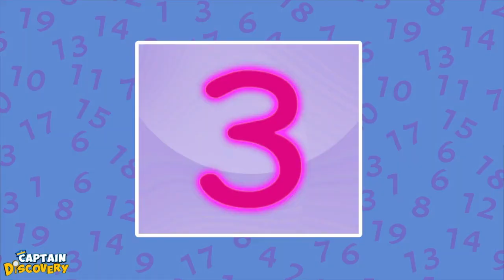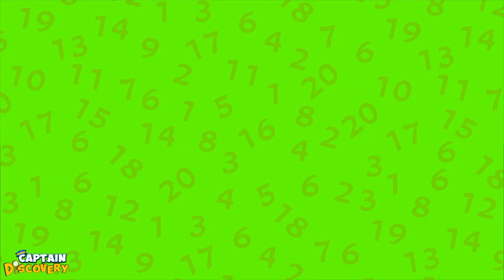Humpty Dumpty Sat On A Wall + More Nursery Rhymes And Kids Songs By Captain Discovery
Hi Kids!

Join the Parade of the King's Men and Horses as they march to the aid of Humpty Dumpty. Sing along to the old classic nursery rhyme with Captain Discovery.

🎵  Go to your favourite song by selecting the title below!  👇

00:00 Introduction
00:06 Humpty Dumpty
01:22 Twinkle Twinkle
02:59 12 Buckle My Shoe
04:24 Incy Wincy Spider
05:10 Rain Rain Go Away
05:57 I'm A Little Teapot
07:02 Face Painting Finger Family
08:27 Miss Polly Had A Dolly
09:29 Mary Had A Little Lamb
10:27 Five Little Ducks
12:08 Pat A Cake
13:31 This Old Man

►►Watch Popular Nursery Rhymes And Learning Videos by Captain Discovery (Official Playlist)

►►Watch All New Educational Songs and Nursery Rhymes by Captain Discovery

Welcome aboard to Captain Discovery's World of Adventures! 🚀

Join Captain Discovery, his wonderful crew Jim and Hannah, and their cute dog Pip as they embark on exciting journeys filled with nursery rhymes, learning, and surprises for your little ones. Our mission is to make learning fun and engaging through entertaining songs, stories, and adventures.